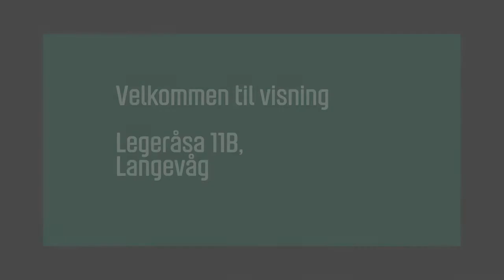Legeråsa 11B, Langevåg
Legeråsa 11B,
Langevåg